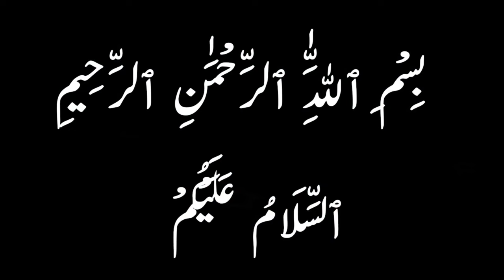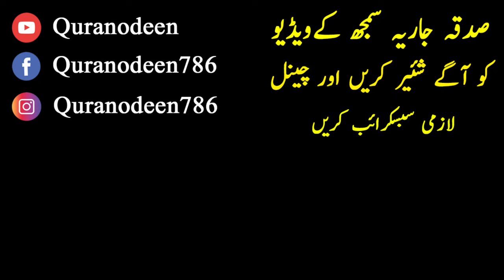Aik Hi Bar Main Haiz Khul Kar Ane Ka Wazifa - Start Your Periods Now With Simple Wazifa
My Health Channel:
👉 Youtube.com/SpecialistAnamSh